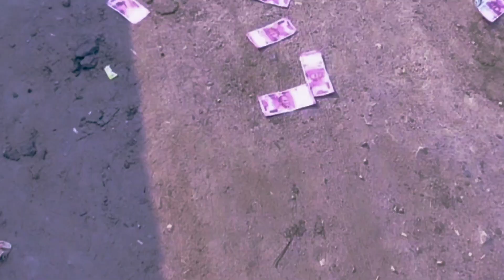जोक्खन पारे l sanjay pasi comedy l अवधी और भोजपुरी भाषा की जबरदस्त कॉमेडी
sanjay Pasi ki comedy
sanjay comedy video
sanjay ki comedy
manjeet ki comedy
suneel ki video
satyam ki comedy
comedy video
comedy
allahabadi comedy
allahabadi comedy video
allahabadi video
main hoon allahabadi comedy
dehati comedy